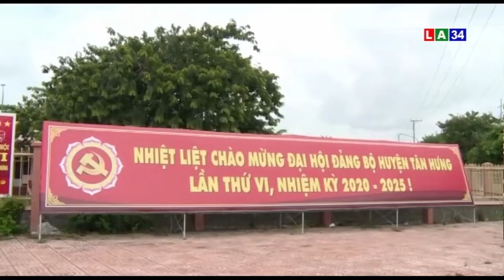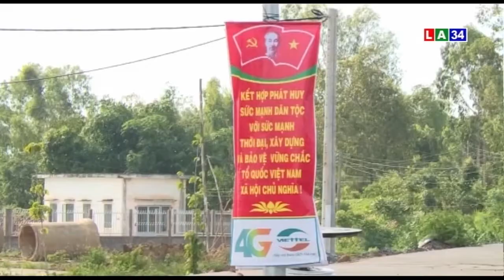Tân Hưng - Bước tiến một nhiệm kỳ | LONG AN TV